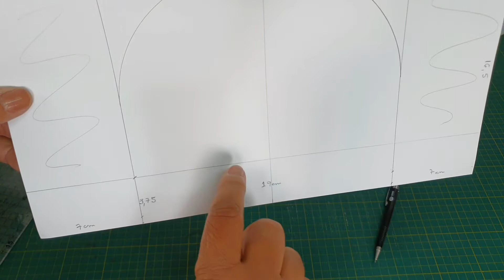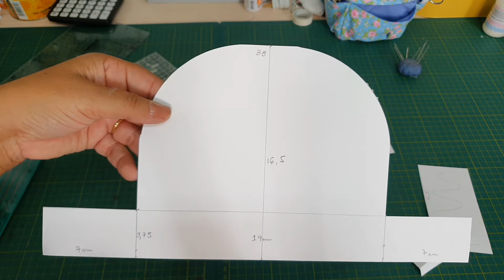Bolsinha meia lua, com molde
Hoje vamos fazer uma bolsinha meia lua, e vou falar como fazer o molde, sabendo fazer o molde vcs podem fazer o tamanho que desejar...
Vamos colocar viés na parte de dentro para ir perdendo o medo...